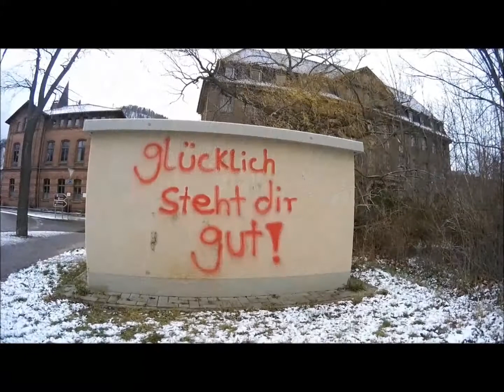Laufen für Laurin, DANKE, erstes Training nach Getting Tough 2017, OCR Vorbereitung im Harz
Kleiner Einblick in das Outdoor-Training vom 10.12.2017, 10 km incl. diverser Übungen...wer mitmachen möchte, gern melden!